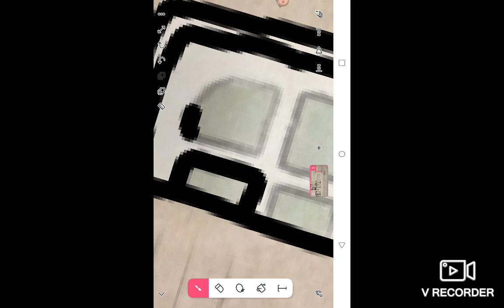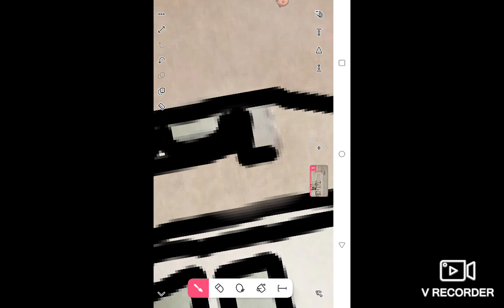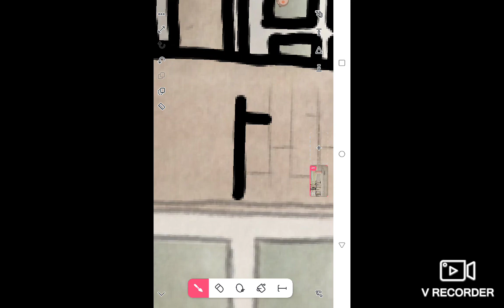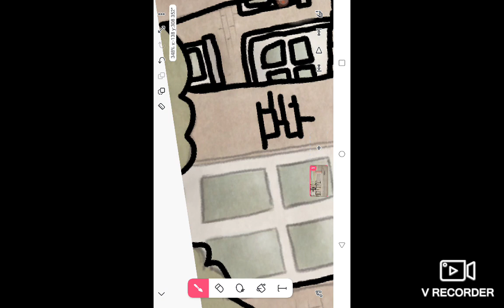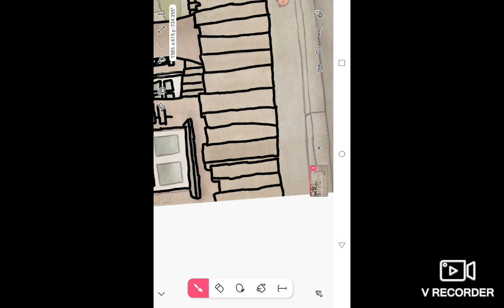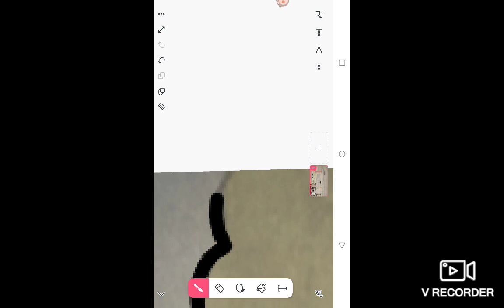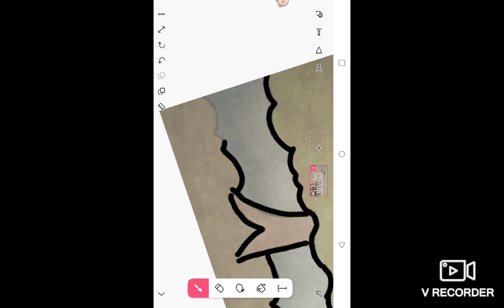I kinda like it (: